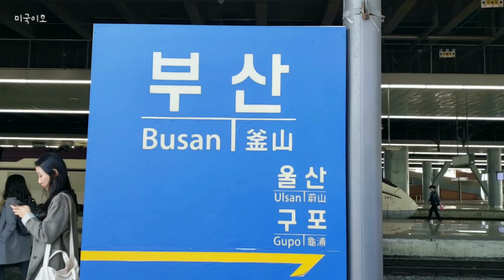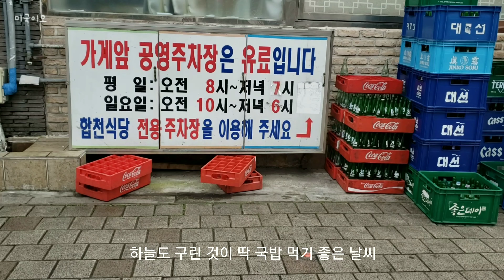미국 LA에서 부산까지!! 한국여행!! 가족 상견례 / SRT 고속열차 / 해운대, 광안리 야경 / 마린시티 월드마크 / 부산 최고맛집